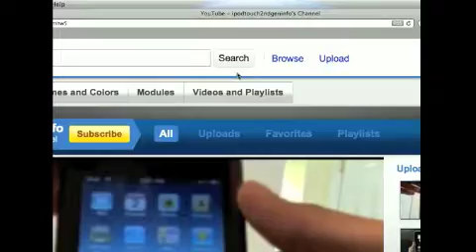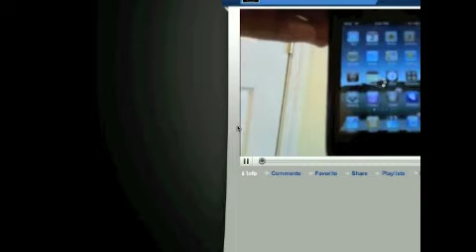How To AutoPlay Your Featured Video On Youtube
Hey you guys in this video i show you guys how to AutoPlay your Featured Video On your Youtube Channel. Its simple.